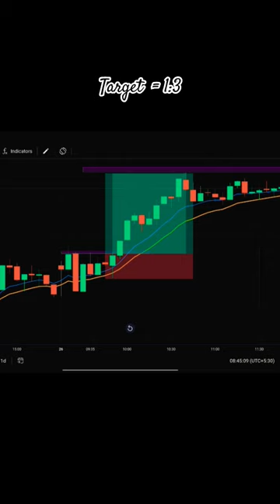Normal Bullish Candle Movement || p paul vlogs